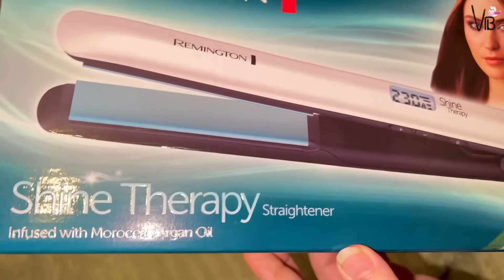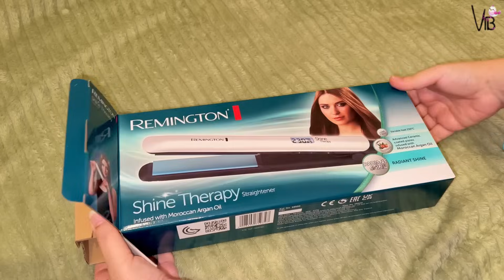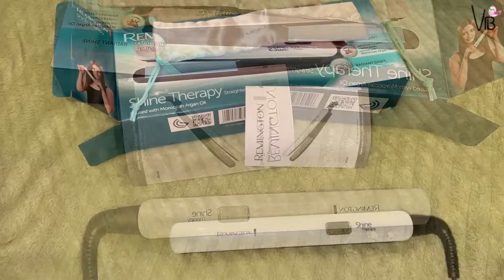Aaj tu Shopping kar ke dil Khush ho gaya | New Remington Straightener | Loaded Chowmein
Amazon Collection: